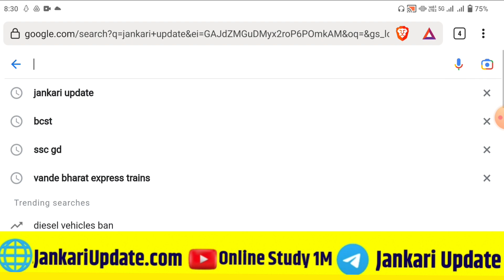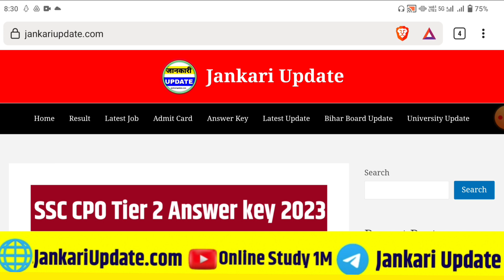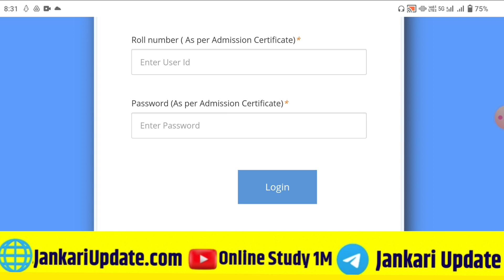SSC CPO Tier 2 Answer Key 2023।। SSC CPO Tier 2 Answer key download Kaise Karen 2023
📥 SSC CPO Tier 2 Answer key 2023